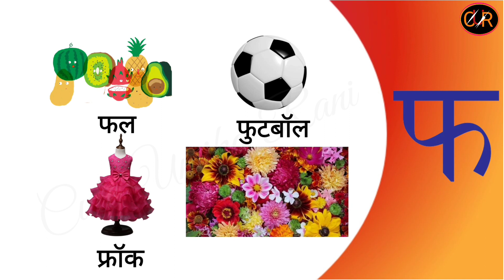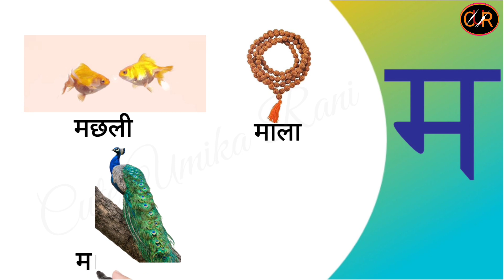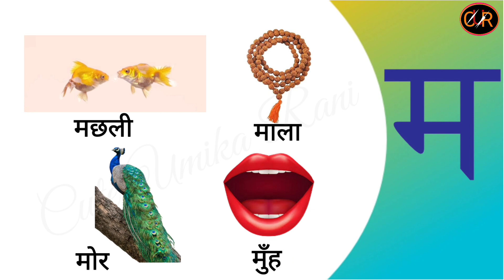क से कबूतर। प से पपीता। हिंदीवर्णमाला। क से कबूतर फ्लैशबोर्ड। cuteumikarani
क से कबूतर, प से पपीता, हिंदीवर्णमाला, क से कबूतर फ्लैशबोर्ड ,क से कबूतर। के से कबूतर लाइव example। ka se kabutar kha se khargosh। अ से अनार, ka se kabutar, ka se kabutar kha se khargosh, ka se kabutar wala, ka se kabutar wala gana, ka se kabutar cartoon, ka se kabutar song, ka se kabutar padhne wala, ka se kabutar wala video, ka se kabutar dijiye, ka se kabutar kha se khargosh ka se gumla,क से कबूतर ख से खरगोश, क से कबूतर song, क से कबूतर ख से खरगोश ग से गमला, क से कबूतर वाला गाना, क से कबूतर ख से खरगोश ग से गमला घ से घड़ी, क से कबूतर वाला, क से कबूतर वाला वीडियो, क से कबूतर dj song, क से कबूतर वाला गाना भोजपुरी, क से कबूतर वाला कार्टून,ka kha ga gha hindi to english, क ख ग घ को इंग्लिश में कैसे लिखे, k kh g gh in english, hindi ka kha ga gha Writting in English, k kh g gh english me, क ख ग घ, k kh g gh video in english, k kh g gh in hindi song, क ख ग घ का इंग्लिश, k kh g gh, ka kha ga gha, k kh g gh english me ksise likhe, ka kha ga gha explained in english, k kh g gh ka english, k kh g gh ko english me kaise likhe, hindi ka kha ga gha write, english me k kh g gh

Your Query

प से पपीता
हिंदीवर्णमाला
हिंदीस्वरव्यंजन
क से कबूतर फ्लैशबोर्ड।
hindi ka kha ga gha Writting in English
k kh g gh video in english
k kh g gh english me ksise likhe
ka kha ga gha explained in english
k kh g gh ka english
k kh g gh ko english me kaise likhe
hindi ka kha ga gha write
english me k kh g gh
ka se kabutar flashboard
ka se kabutar dijiye
क से कबूतर वाला वीडियो
क से कबूतर dj song
क से कबूतर वाला गाना भोजपुरी
क से कबूतर वाला कार्टून
nurseryrhymes